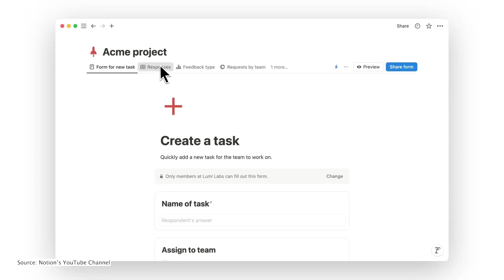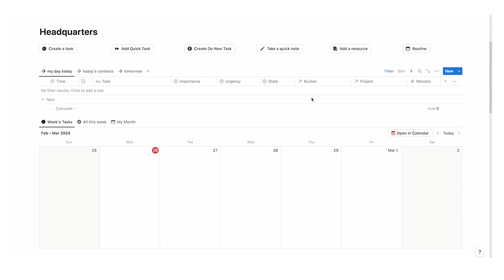Every New Notion Update (Explained in 60 seconds)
Notion just dropped a MASSIVE update. Here is everything from the Make with Notion Event summarised in 60 seconds.

Covering:
Notion Mail
Notion Forms
Notion Marketplace
Notion Automations
and Notion Offline Mode

Some of the clips used in this video are sourced from the official Notion YouTube channel.

My Notion templates are not affiliated or endorsed by Cal Newport, James Clear, Brian Tracy, Tiago Forte, Andrew Huberman, Dwight Eisenhower, anyone used in a thumbnail or mentioned in the video, nor anyone else unless clearly stated.